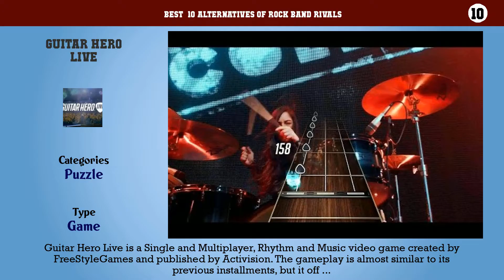Rock Band Rivals | Best 25 Alternatives of Rock Band Rivals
Best  10 Alternatives of Rock Band Rivals

10. Guitar Hero Live
9. Frets on Fire
8. Rock Band
7. Melody's Escape
6. Audiosurf
5. Soundboxing
4. Audiosurf 2
3. Audition Online
2. Rhythm Heaven Fever
1. Michael Jackson: The Experience